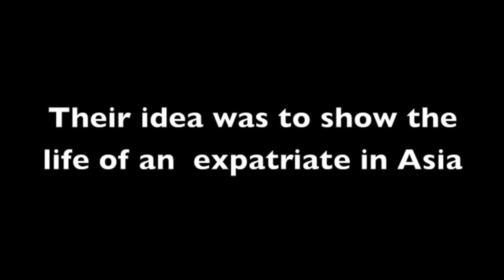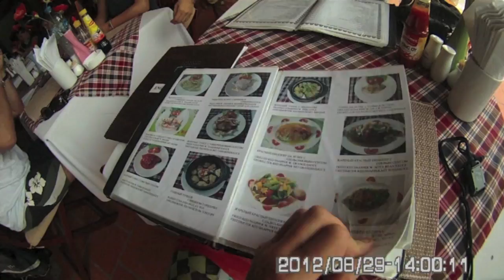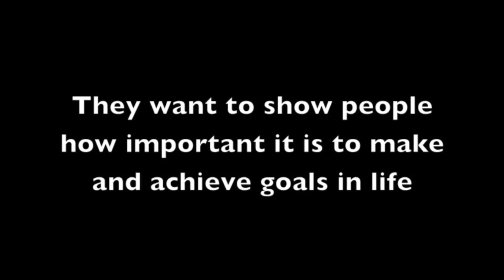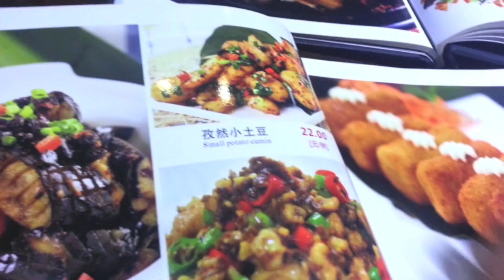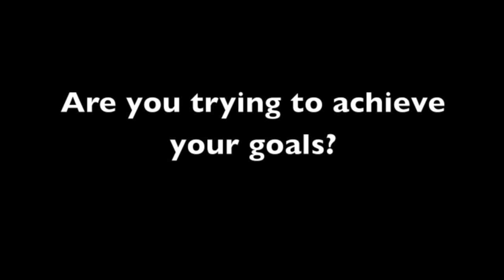These2Guyz Trailer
This video contains: Shanghai, China; Hong Kong Airport; HaNoi, Vietnam; Buying motorbikes in Vietnam; Motorbike trip in Vietnam; Ha Long Bay; Hotels in Vietnam; Vihn, Vietnam; Thahn Hoa, Vietnam; Hue, Vietnam; Villages in Vietnam; Dangerous roads in Vietnam; Eating with Vietnamese people; Kitesurfing in Mui Ne, Vietnam; Mui Ne resorts; Ho Chi Mihn City, Vietnam; War Remnants Museum Vietnam; Musuems in Vietnam; DaNang, Vietnam; Food in Vietnam; fixing bike in Vietnam; Nha Trang Vietnam; Vietnam Bank Exchange; Maritime Bank; Shanghai's skatepark; Biggest skate park in the world; Hospitals in Vietnam; XiaMen, China; Beaches in Asia; Beaches in China; Beaches in Vietnam.

These2Guyz is a blog created by Kuba, Matteo and Sam,three expats showing their lives in Asia and all the fun adventures they get in to.